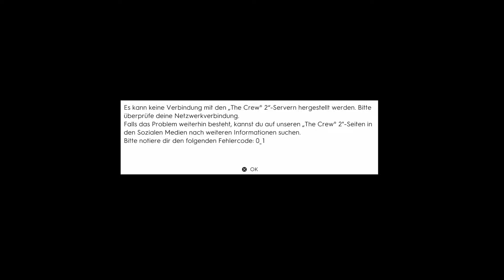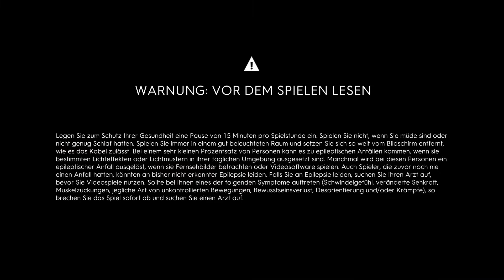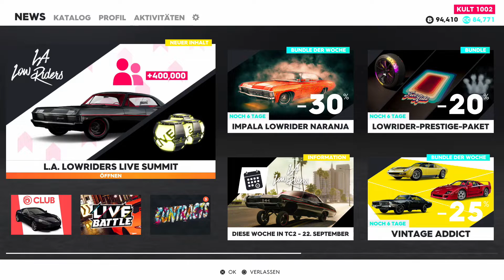Fehlercode 0_1 The Crew 2 | So umgehst du Code 0_1 [MARVINKENO]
Fehlercode 0_1 umgehen in The Crew 2. So umgehst du den 0_1 Error Code. 0_1 umgehen [MARVINKENO]